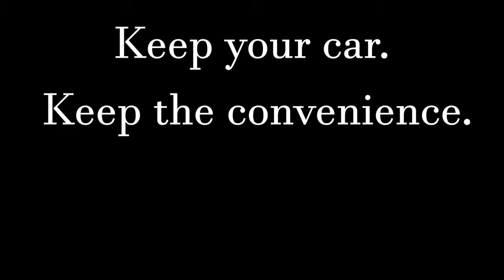About Keyless Cloak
Keyless Cloak owner, Jim LaPlant, has been in the automotive industry for the last 26 years.  He spent the last 20 years running his own small business doing electronic accessory installations in high line cars.  The idea for the Keyless Cloak came about when a client of his called him to inquire as to whether he knew how a car could be stolen without the thieves having the keys or breaking the glass.  Jim knew all about the new kind of car theft called, “relay car theft” and sent him several YouTube videos showing how the relay theft occurs.  Jim then thought that there should be a solution to this type of theft problem.  After looking into options for blocking the key fob signal, he realized that the only products on the market were ones that blocked the signal 100%, which would cause you to lose the benefit of using your keyless start system.  This was alarming because Jim thought that there should be a way to block a large portion of the signal without sacrificing the use of their keyless start system.  Jim has spent the last year and a half testing virtually every make and model of vehicle to find the greatest blocking material without compromising the use of the keyless start system.  Convenience was the key.  It was also very important to Jim to have the product hand made entirely in the United States.  The Keyless Cloak is also patent pending.  It is Jim’s hope to help put a stop to this type of car theft so that people can have the peace of mind of protecting their vehicle and personal property.